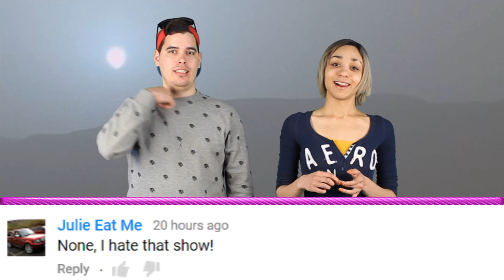See The Stunning Sunset On Mars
More than three years after Curiosity first began its mission on Mars, the NASA rover finally had some time to observe -- and photographed its first sunset.